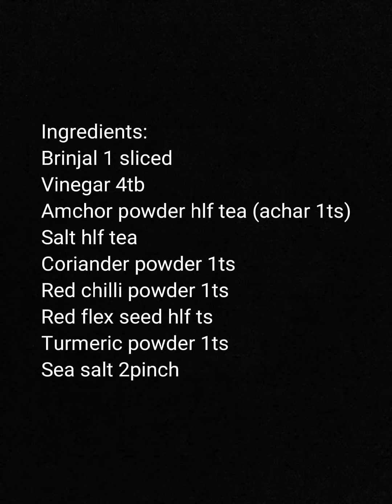baingan masala fry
Baingan fried recipe is so easy and yummy in taste

Ingredients:
Brinjal 1 sliced
Vinegar 4tb
Amchor powder hlf tea (achar 1ts)
Salt hlf tea
Coriander powder 1ts
Red chilli powder 1ts
Red flex seed hlf ts
Turmeric powder 1ts
Sea salt 2pinch
Cu takecare
ALLAHHAFIZ...